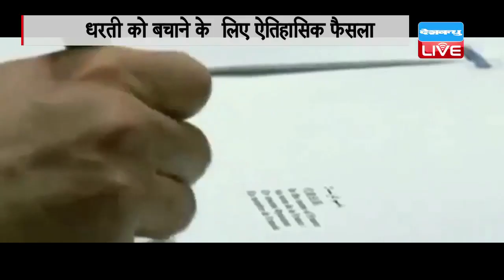The biggest campaign to prevent global warming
दुनिया को ग्लोबल वार्मिंग से बचाने के सबसे बड़ी मुहिम शुरू हो चुकी है...धरती को बचाने के लिए शुक्रवार भारत समेत 170 से भी ज्यादा देश एक मंच पर आए...और ग्लोबल वार्मिंग के खिलाफ हल्ला बोलते हुए ऐतिहासिक पेरिस जलवायु परिवर्तन समझौते पर हस्ताक्षर कर एक नया रिकॉर्ड कायम किया... संयुक्त राष्ट्र महासभा हॉल में आयोजित उच्च स्तरीय समारोह में पर्यावरण मंत्री प्रकाश जावड़ेकर ने इस समझौते पर हस्ताक्षर किए थे...इस ऐतिहासिक समझौते का लक्ष्य
 वहीं समझौते पर हस्ताक्षर करने पहुंचे पर्यावरण मंत्री प्रकाश जावड़ेकर ने इसे विकसित और विकासशील देशों की परीक्षा बताया है...वैसे धरती को बचाने की कवायद पिछले साल नवंबर में शुरू कर दी गई थी...जब फ्रांस के पेरिस में ग्लोबल वार्मिंग से निपटने के लिए जलवायु सम्मेलन का आयोजन किया गया था...जिसमें 150 से ज्यादा देशों के राष्ट्राध्यक्षों समेत कई हस्तियों ने शिरकत की थी...और पृथ्वी को तपने से बचाने की शपथ ली थी...इस सम्मेलन में प्रधानमंत्री नरेंद्र मोदी ने भी जलवायु परिवर्तन से निपटने के लिए मूलमंत्र सामने रखा था...और इसे चिंता का विषय बताते हुए सभी देशों को एकजुट होने का आह्वान किया था...जिसके बाद अब शुक्रवार को ऐतिहासिक समझौते पर हस्ताक्षर किए गए ।